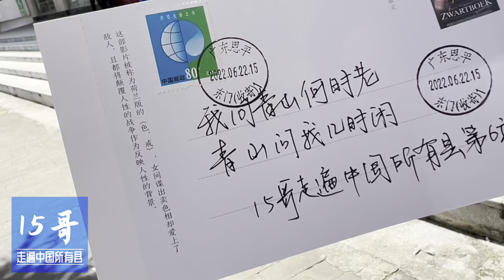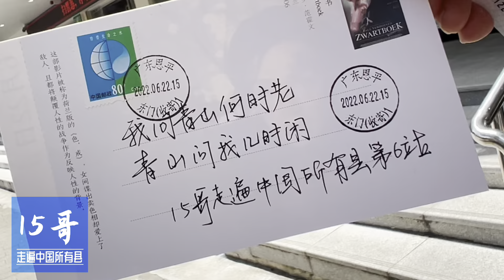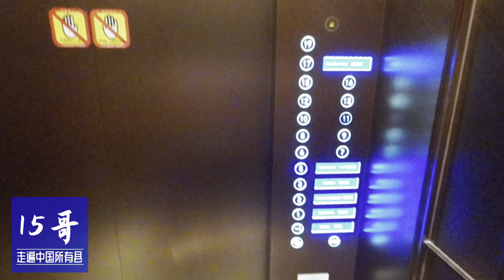广东辞职公务员走遍中国所有县，来到第6站广东恩平。初印象：有江有山有塔，还有点穷。（五邑行第2站，第1集）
15哥走遍中國所有縣第6站：廣東恩平。五邑之行的第2站。